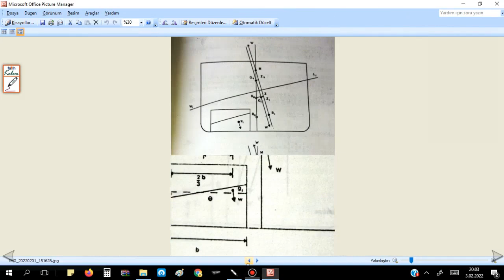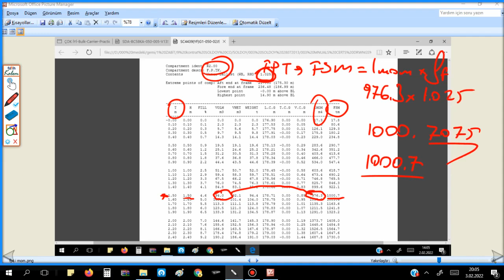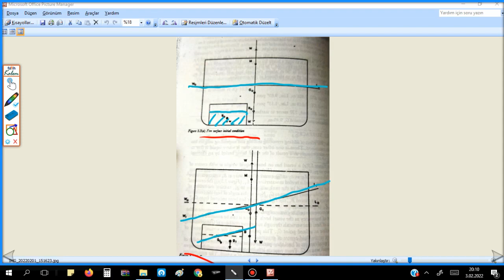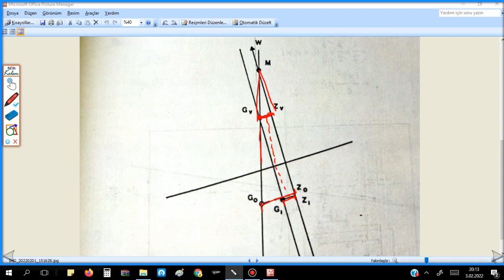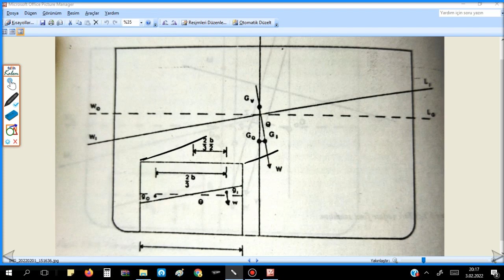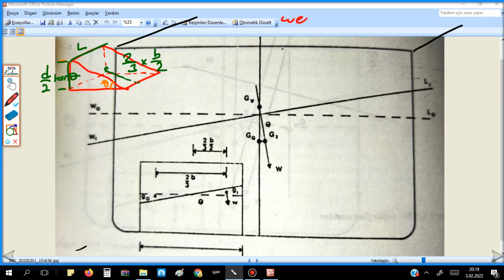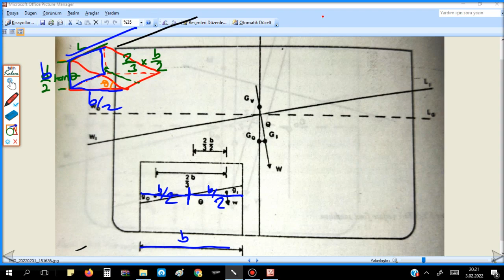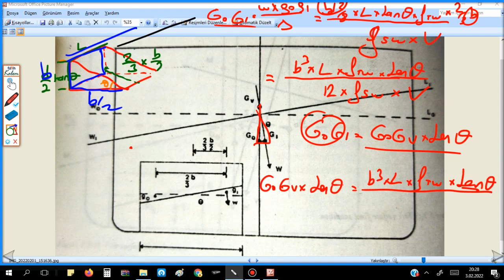DERS 41 Yük İşlemleri ve Gemi Stabilitesi Serbest yüzey etkisi formüllleri